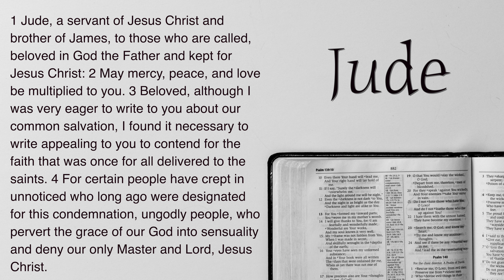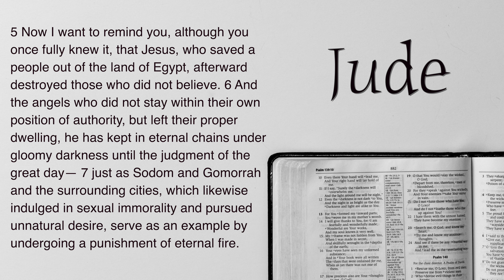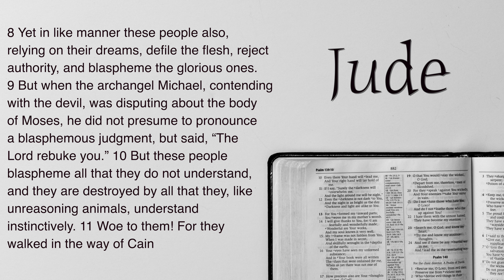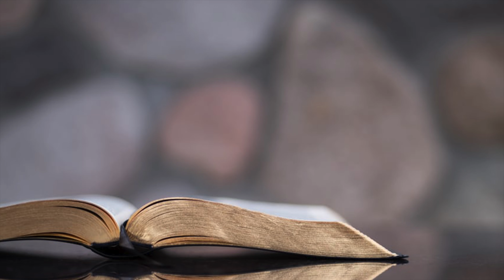Instinctively, Unreasoning Animals | Jude Verse 10 | Pastor Craig Ireland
Jude verse 10 talks once again about the malcontent that have infected the Church ever so secretly. We see Jude use this very descriptive language to describe these malcontents, likening them to "unreasoning animals" who blaspheme all that they do not understand and who are destroyed by their animal like instincts. Join Pastor Craig as he dives into this compelling verse in the book of Jude.